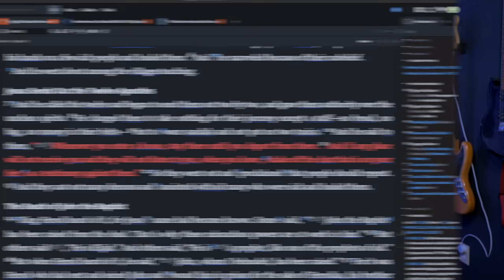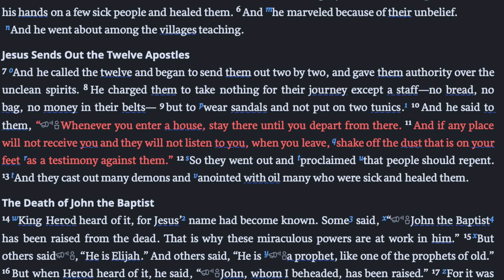The Chosen: Season 3 | 5 things coming up in 2022! | Here's what Dallas Jenkins Said!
We've gotten lots of hints from Dallas and  the team over the last few months about season 3! Here's what's coming up!